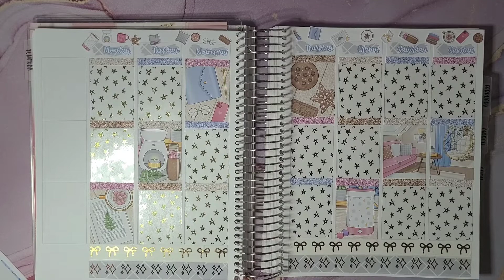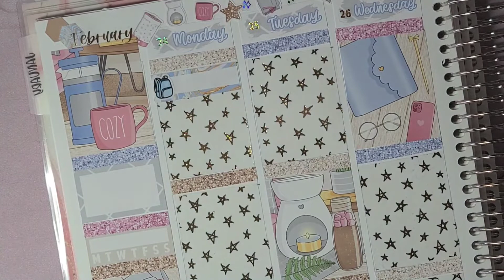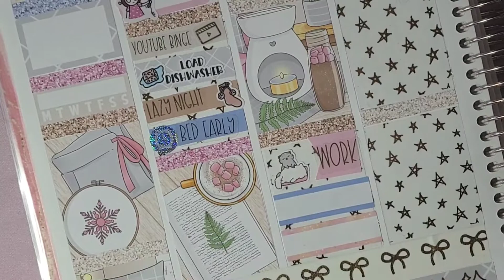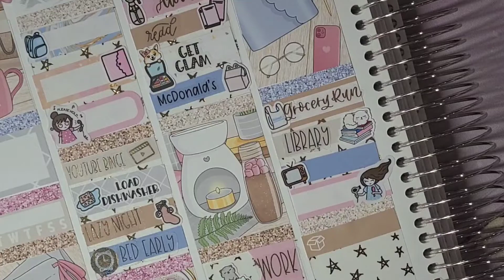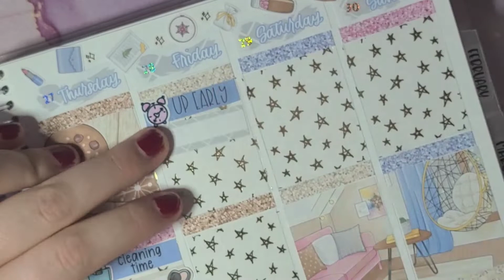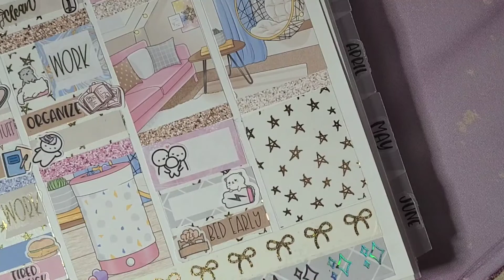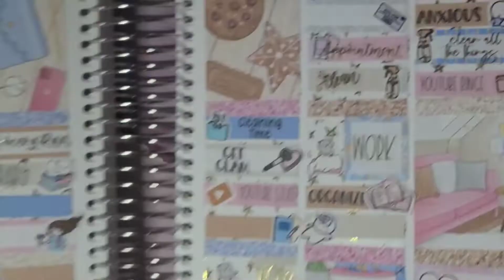PWM Jan 24-30